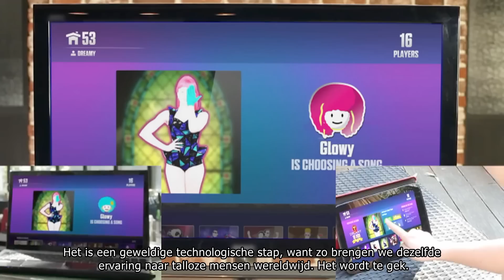JUST DANCE 2015 | BEHIND THE SCENE | Episode 3: ADDING THE MAGIC! [NL]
Want to discover what happens behind the scenes of Just Dance 2015?
Here’s the last extended episode of our behind the scenes, focusing on the final elements of production to add all the magic to the game!